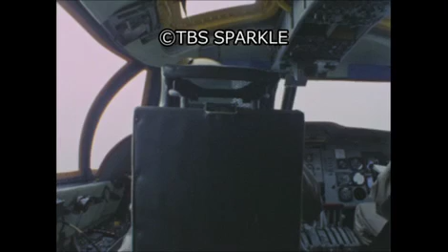【TBSスパークル】よみがえる翼 ー飛行艇PS-1ー（その６）Revived Wings - Flying Boat PS-1 -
9000_SPN-06_06
よみがえる翼 ー飛行艇PS-1ー（その６）